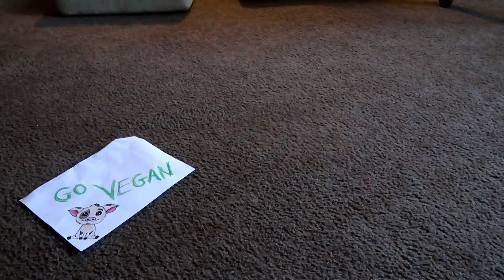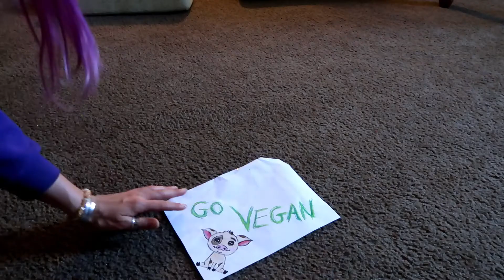10 THINGS I'VE LEARNED SINCE GOING VEGAN - FUNNY BUT TRUE!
10 Things I've learned since going VEGAN, with a little bit of my goofy humor and a lot of my honesty! :D

☺Aspiring to inspire others towards a PLANT BASED VEGAN diet & lifestyle!☺

WHERE TO GET A HANDMADE VEGAN NECKLACE

WHERE TO GET A VEGAN TSHIRT

→AROMA RICE COOKER
→ARCTIC FOX HAIR COLOR
→NON-STICK BAKING MATS
→ORGANIC VITAMIN D3 SPRAY
→ORGANIC VITAMIN B12 SPRAY

❤BE KIND❤